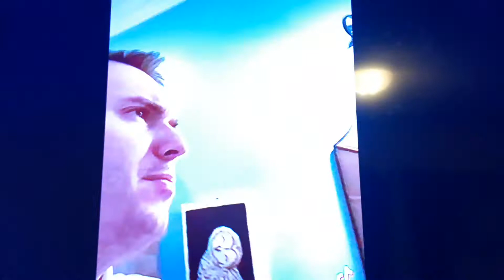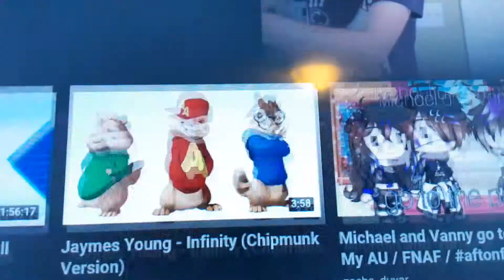if Mickey Mouse crack house was on Disney Plus part 4 final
sorry I had a little mess up and I hope you like to see more something funny